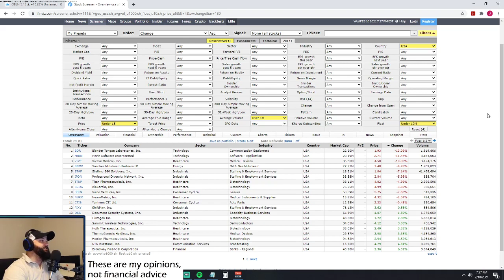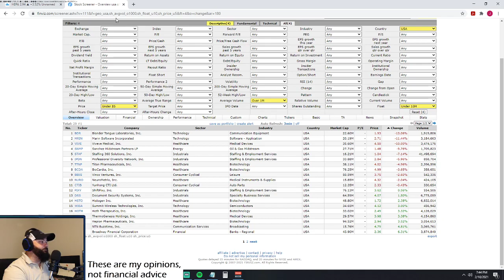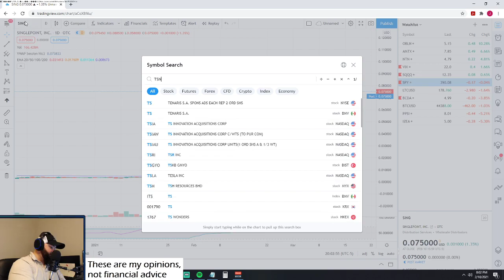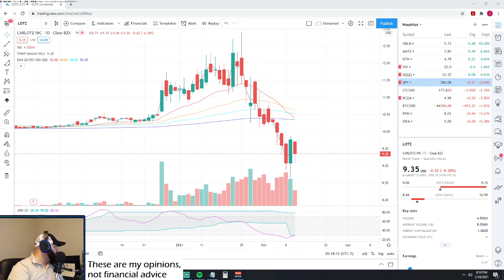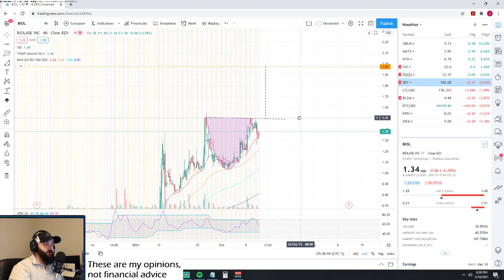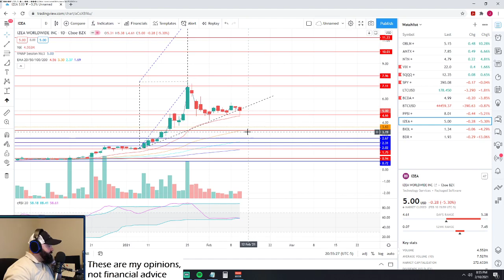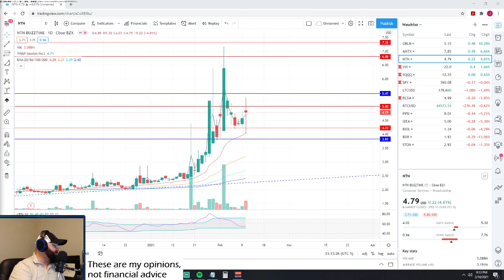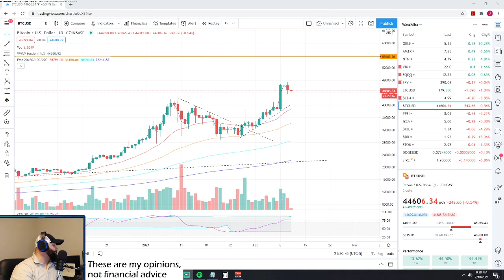Meme stocks, penny stocks, and OTCs oh my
Screening, TA, and making fun of $GME $AMC -- Watch live